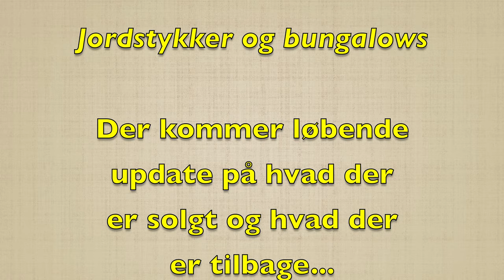12 5 22 Rundtur i området ved Thani beach